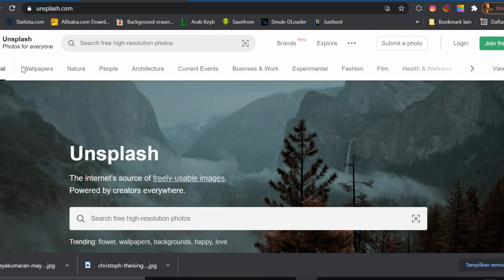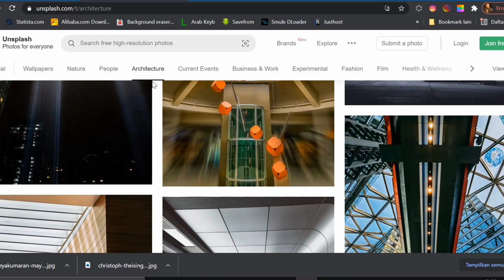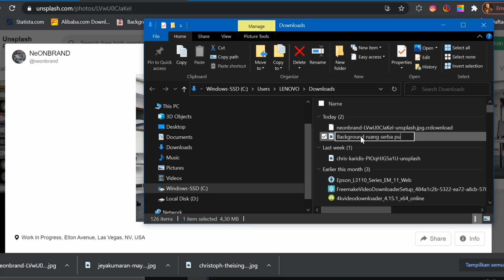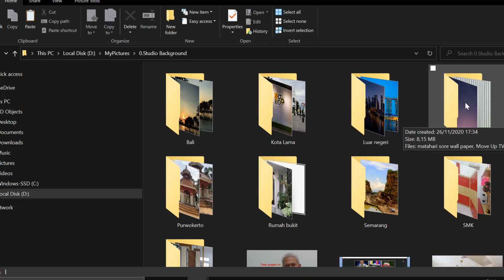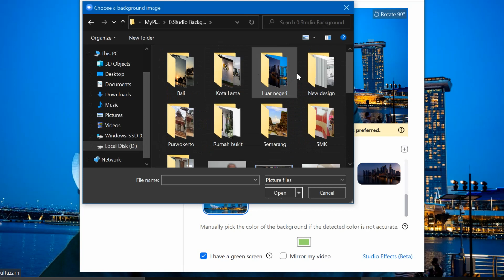ZT#.. CARA DOWNLOAD VIRTUAL BACKGROUND ZOOM KEREN2 DAN GRATIS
Sangat banyak dan bermacam ragam, gambar-gambar sangat bagus bisa di download dengan mudah dan gratis di unsplash.com. Simak videonya sampai tuntas ya Gaes.